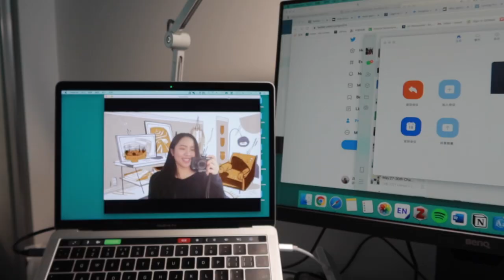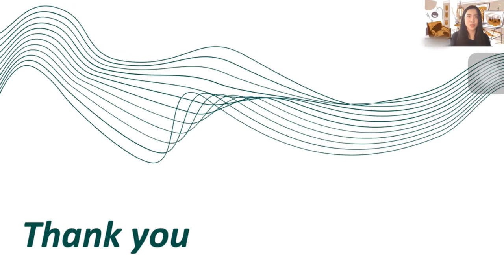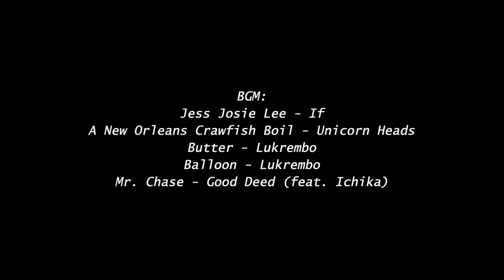PhD vlog | Busy conference day | 学术会议真实记录！搬家新生活 | 读博日常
朋友们好久不见！更新一期忙碌的开会日常，顺便带你们看看新搬来的家~ 本期读博日常，来跟我过学术会议的忙碌一天吧~ 顺便跟大家聊一聊近期对于都市生活的一些感想。

Hello friends,  today I will bring you along with me for a busy conference day!  I also want to share some thoughts on living in this new place and the kind of 'modern city lifestyle'. Enjoy! xoxo

关于我
嗨我是牙花，一个在墨尔本生活的中国留学生，现在正在墨尔本大学读博。这个频道记录的是我的澳洲留学生活，感谢驻足！

About me
Heyo! My name is Yahua, I am doing a PhD in media communications at the University of Melbourne. Here is a vlog channel about my life as a Chinese international student in Australia.